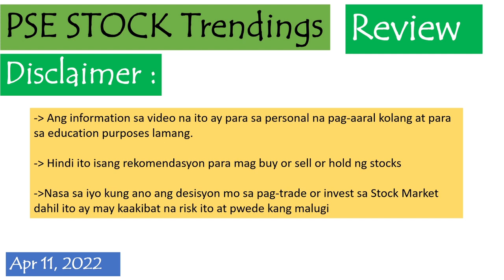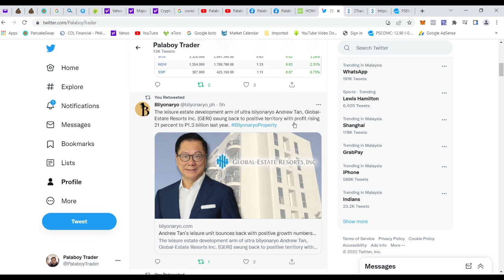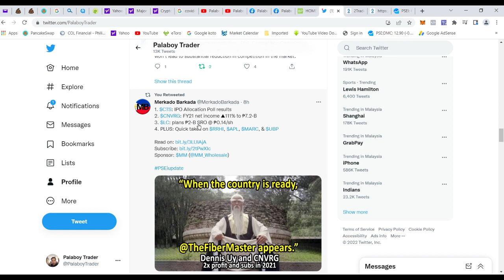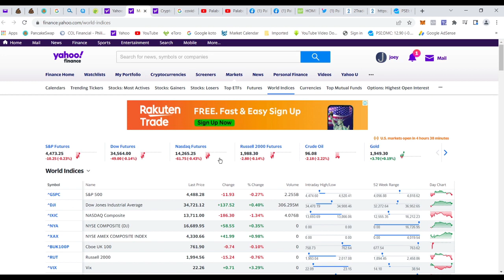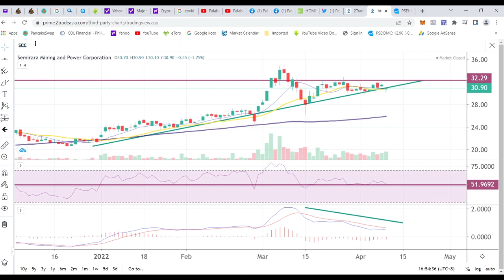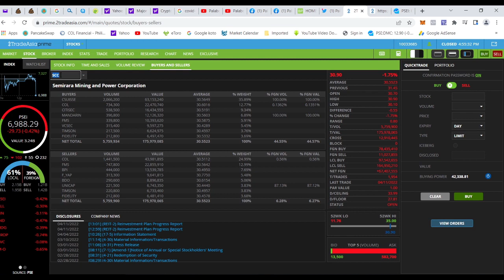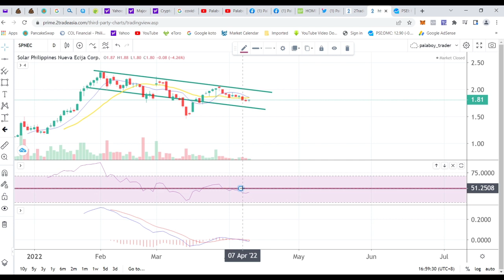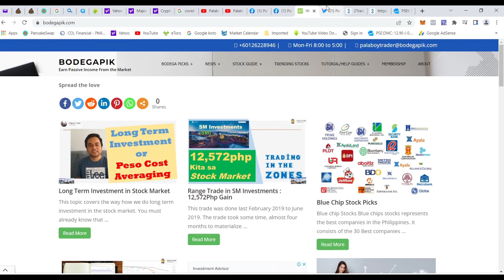PSE Stock Trendings Review: Apr 11, 2022